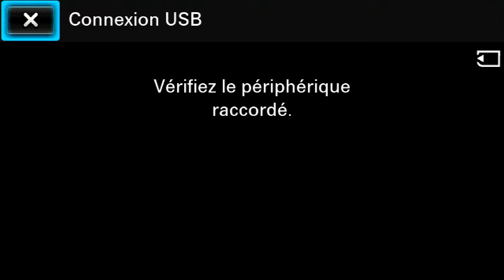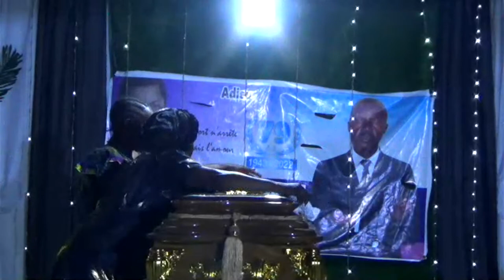Hommage à Papa DIDI MAMBIMBI François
deuil